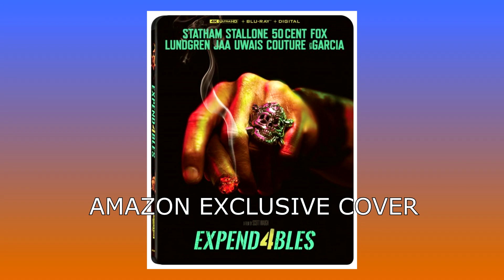4K4U Release News October 18, 2023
Release news for 4k and Blu-ray for October 18, 2023